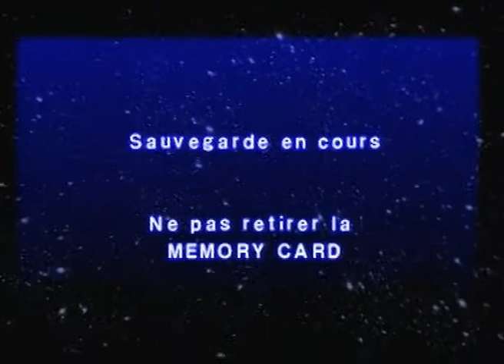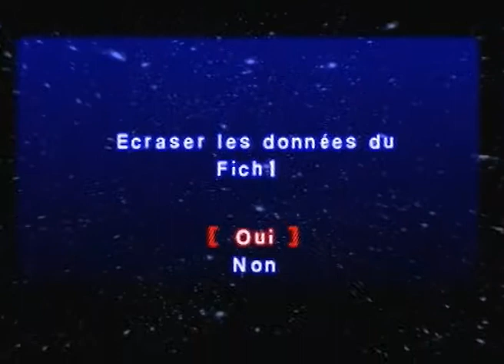[Odyssee] Ape Escape {1/7} | PS1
Je ne pensais pas que plus de dix an après je ressorte ce jeu pour le finir enfin, et pourtant !
Effectivement, même si j'y ai peu joué étant petit, je me rappelle d'un soir de nouvel an y avoir passé jusqu'à 7h du mat et être arrivé au dernier niveau sans l'avoir terminé.
Vais-je donc avoir le courage de me refaire ce jeu du siècle dernier et d'en atteindre le bout ?
C'est en tout cas ce que je vous propose de voir, sans prise de tête, rien que pour le fun !

Support : PS1
Editeur : Sony
Développeurs : Sony
Sortie : Septembre 1999
Durée : 58min
Type : Odyssée